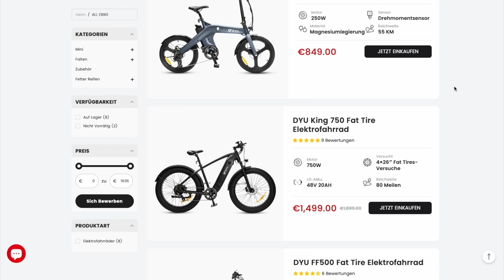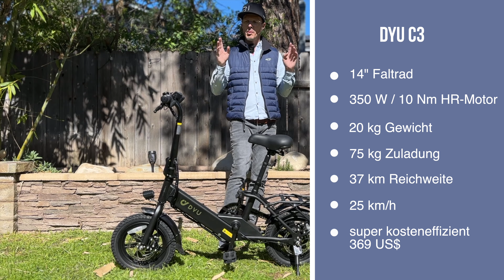DYU C3 Review - im Urlaub mobil und stabil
Wie eliminiere ich die Nachteile eines Faltrades, nämlich die verringerte Stabilität ohne das bike zu groß für den Kofferraum zu haben? Das alles aber bitte noch Ultra preiswert. Tada 🎉  hier ist das DYU C3. Sehenswert, stabil, günstig, klein! Viel soass beim Review

Ergonomie & Komfort & Sicherheit:
Sattelfederung (gönnt es Euch!)
Ergonomische Fahrradgriffe
Fahrrad Vorbau für eine aufrechte Haltung
Selle Royal Sattel
E-Bike Akku feuerfeste Ladetasche